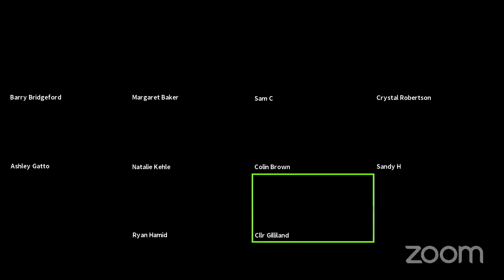April 28, 2021 Environmental Advisory Committee Meeting